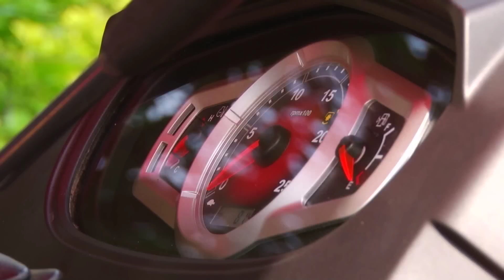Mahindra Yuvo Testimonials Salegram